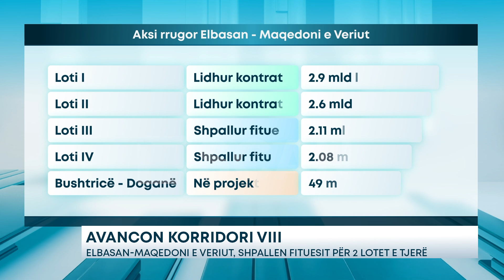Avancon korridori VIII – Elbasan-Maqedoni e Veriut, shpallen fituesit për 2 lotet e tjerë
Autoriteti Rrugor Shqiptar ka shpallur kompanitë fituese për fazën 3 dhe 4 për aksin rrugor Elbasan – Qafë thanë, që është pjesë e korridorit 8. Për lotin 3 të rrugës punimet do të zbatohet nga kompania 2 T, që është përzgjedhur me një ofertë prej 2.11 mld lekë, nga 2.5 mld lekë që ishte fondi limit i vënë në dispozicion.

Ndërkohë që, për lotin 4 fituese është shpallur kompania A.N.K me një ofertë prej 2.08 mld lekë, teksa fondi limit edhe për këtë segment ishte 2.5 mld lekë. Së bashku me këto procedura, ARRSH ka përmbyllur tenderët për 4 lote të këtij aksi rrugor, ku për lotet 1 dhe 2 tashmë kanë nisur punimet.

Në fazë më pak të avancuar për këtë segment është pjesa nga Bushtrica deri në pikën e re doganore me Maqedoninë e Veriut, që aktualisht është në fazë projektimi.

Fituesi i tenderit u shpall pak javë më parë, ndërkohë që projekti i zbatimit do të jetë gati pas më shumë se 18 muajsh. Vetëm pasi ai të jetë gati do të mund të kryhen procedurat tenderuese për ndërtimin e tij.